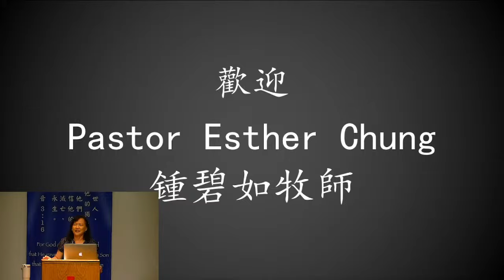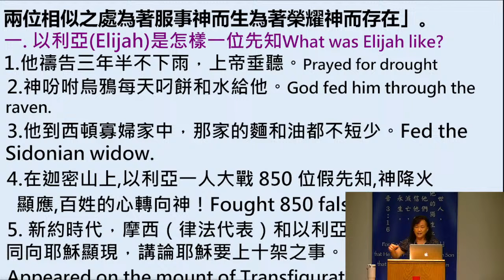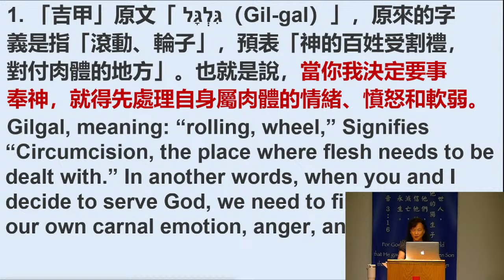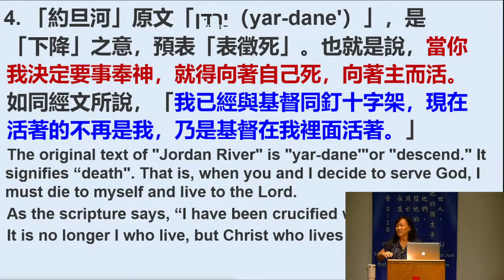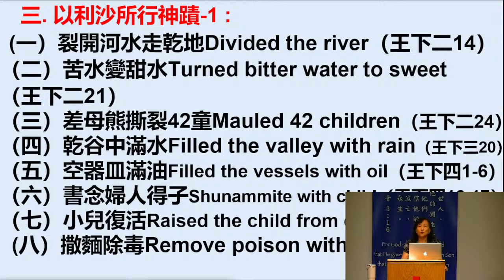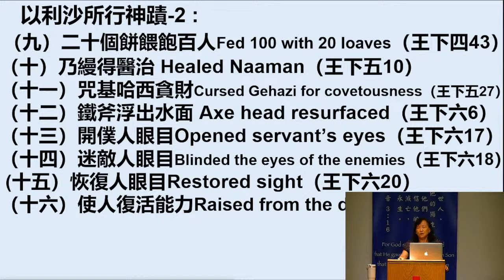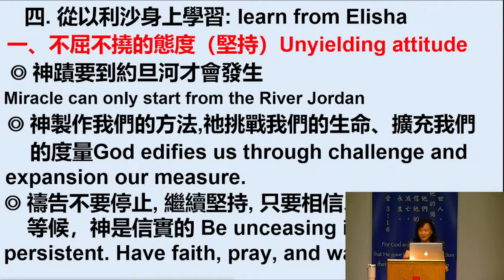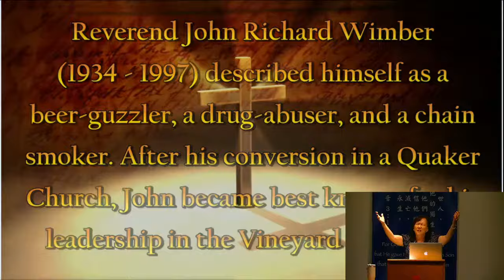双倍的圣灵 HOCBC SERMON 08182024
聖經舊約裡有兩位很厲害的先知一位是以利亞（ Elijah)「我神是耶和華」
一位是以利沙 (Elisha)「神是拯救」 (我的主是救贖者 ). El 屬神的意思.
兩位相似之處為著服事神而生為著榮耀神而存在」。